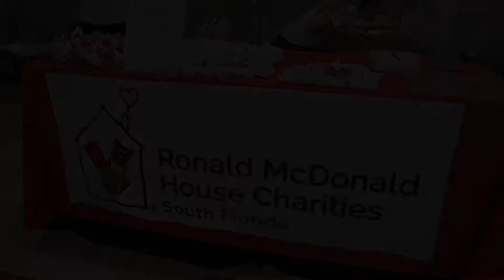Rotary Club of Miami Brickell Zumbathon 2017